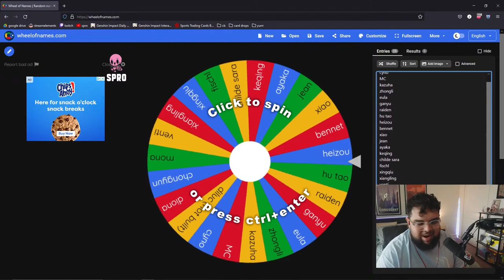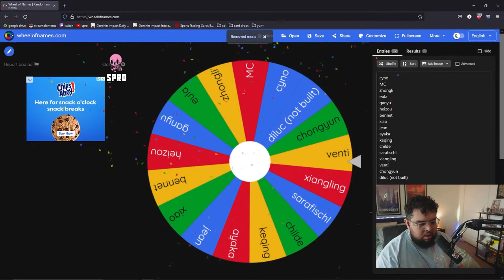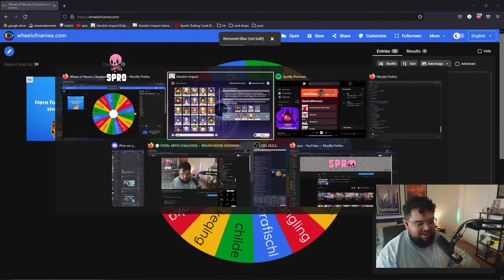if i die, you get primos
this was fun to do, definitely more challenges to come so make sure you're there for the streams!!